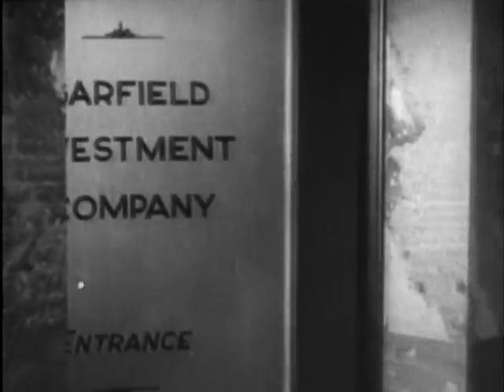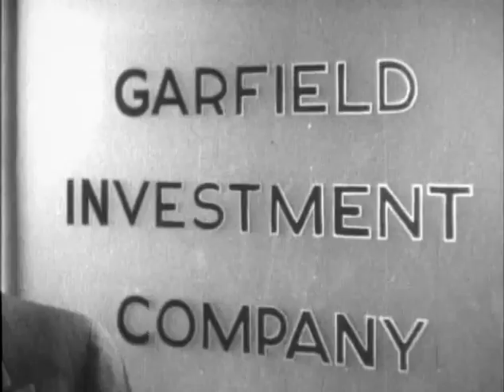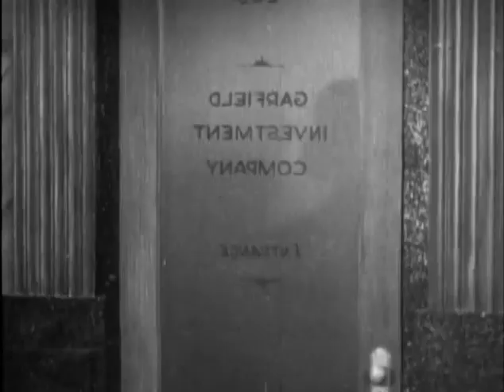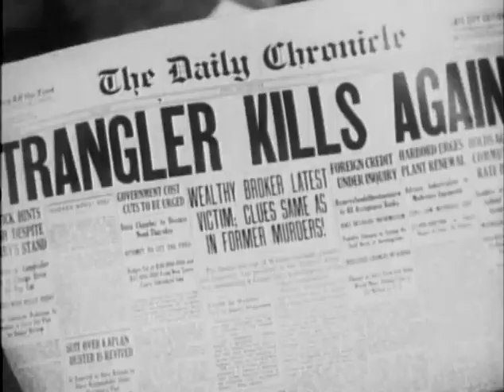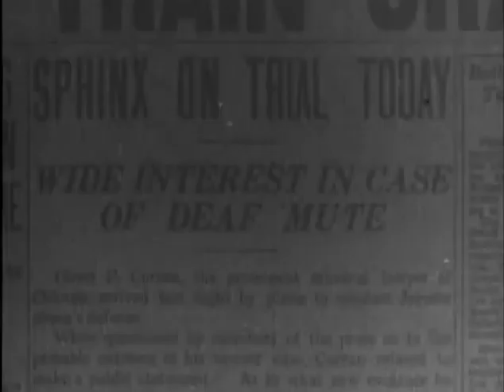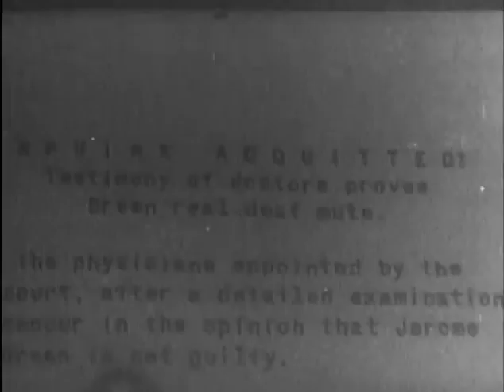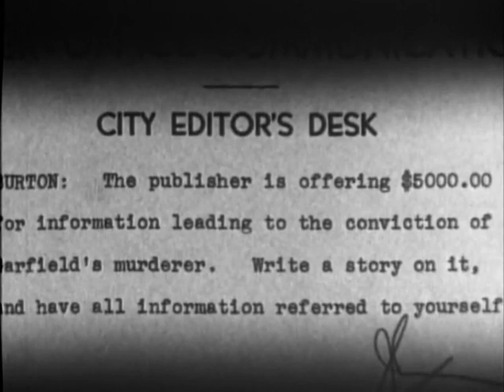The Sphinx (1933) | Full Movie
The Sphinx is a 1933 American film directed by Phil Rosen.

- Cast:

Lionel Atwill as Jerome Breen
Sheila Terry (actor) as Jerry Crane
Theodore Newton (actor) as Jack Burton
Paul Hurst (actor) as Detective Terrence Aloysius Hogan
Luis Alberni as Luigi Baccigalupi
Robert Ellis (actor) as Inspector James Riley
Lucien Prival as Jenks, the Butler
Lillian Leighton as Mother Werner
Paul Fix as Dave Werner